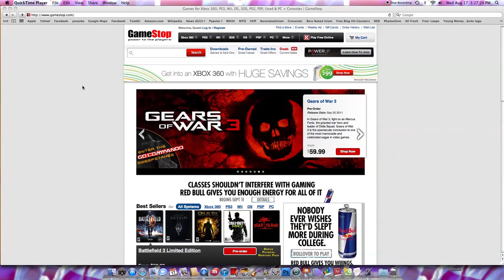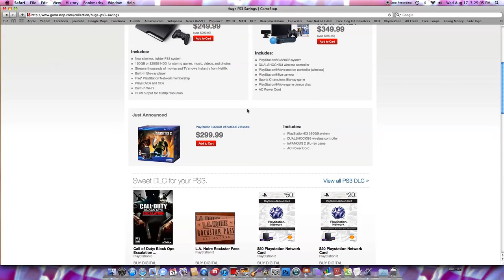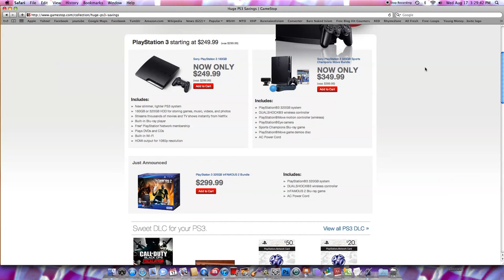Sony PS3 Price Drop 2011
hello ladies and gentlemen, Im back and im here to tell you that there has been a sony ps3 and psp price drop.